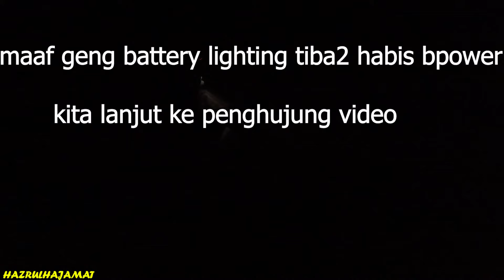rezeki datang tiada yg tau!! awalnya hampir putus asa tetapi berkat kesabaran membuahkan hasil